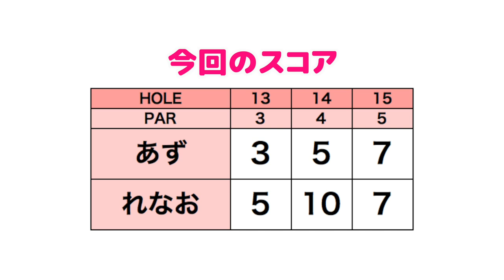バンカーは1回で出したい！【あず&れなおのラウンド#4】